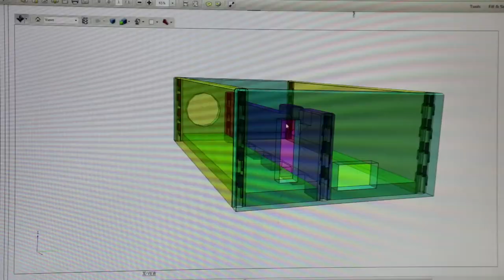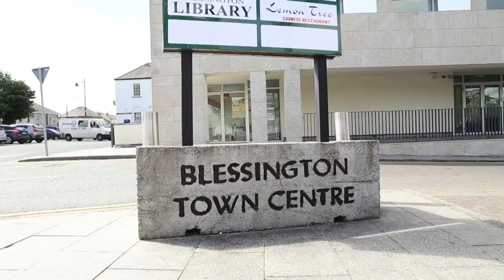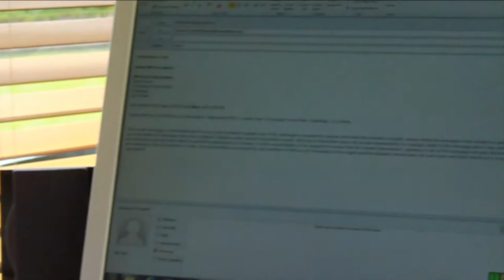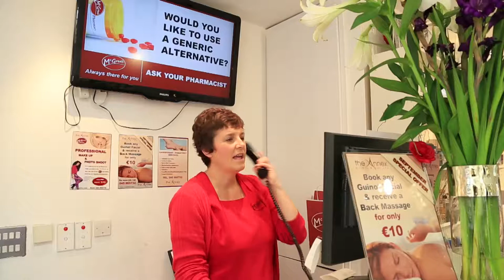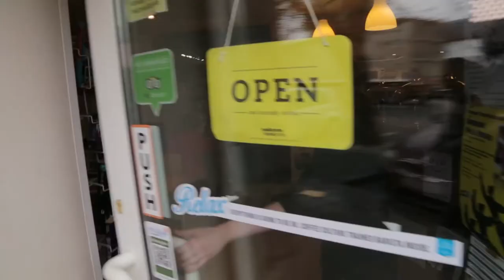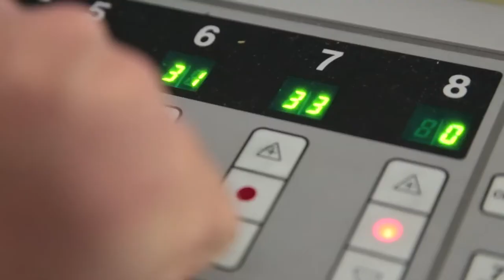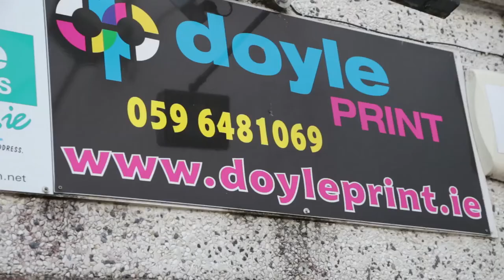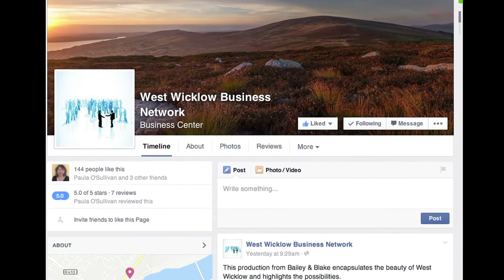West Wicklow Business Awakes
Business people in West Wicklow, Ireland, articulate the problems they see in doing business in their area. They tell us they want to do about changing that, and suggest that by working together in a new network of like-minded businesses, they can try to solve their problems by acting as one voice.

It is from such foundations that working communities are built and strengthened, providing for a better working environment and a better future.